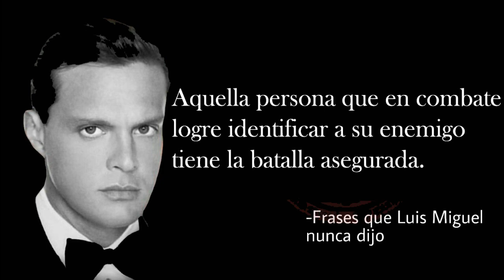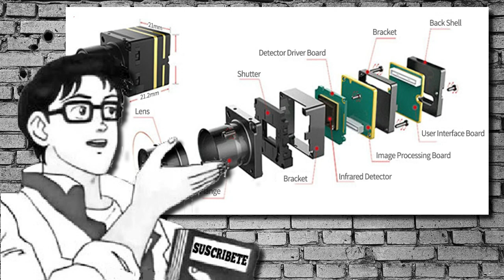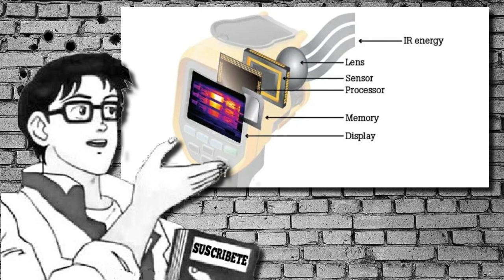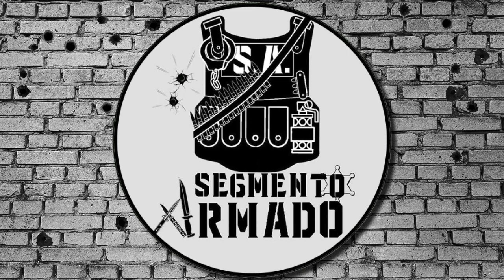Miras de Visión Térmica ¿Como Funcionan y Valen La Pena?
Espero este video les guste, lo hice un poco a las carreras ya que estoy de vacaciones y me gusta pasar mas tiempo con mi hijo, pero igual no los quería dejar sin contenido, asi que aprendamos un poco sobre las miras de visión térmica o tambien conocidas como infrarrojas.